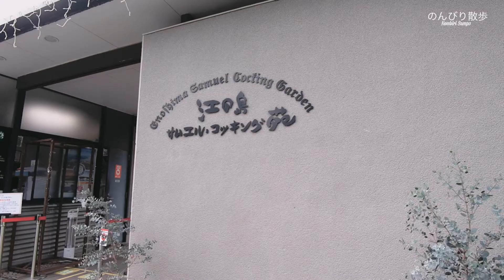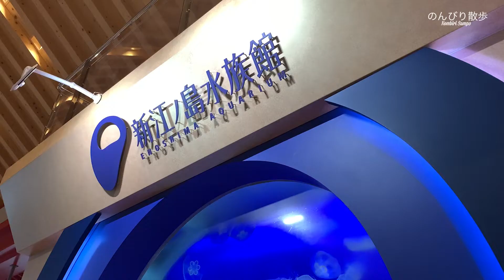のんびり散歩 ＃2 鎌倉・江ノ島編 後編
後編は、鎌倉高校前から江ノ島へ向かいます。

00:00　前回のあらすじ
00:12　鎌倉高校前〜江ノ島
00:40　江の島サムエル・コッキング苑
01:17　片瀬江ノ島駅